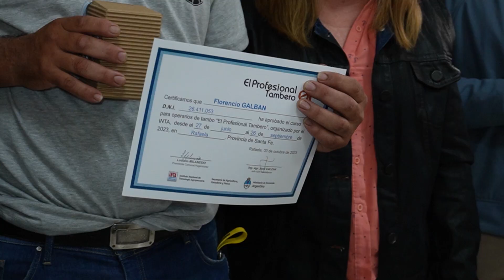FIN DEL CURSO PARA PROFESIONAL TAMBERO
Finalizó el curso del profesional tambero organizado en conjunto entre el Inta, el ministerio de la producción y la comuna de Hugentobler, de esto nos cuentan Luciano Milanesio, presidente comunal de Hugentobler y el ingeniero agrónomo José Calcha, jefe del INTA Dpto. Castellanos